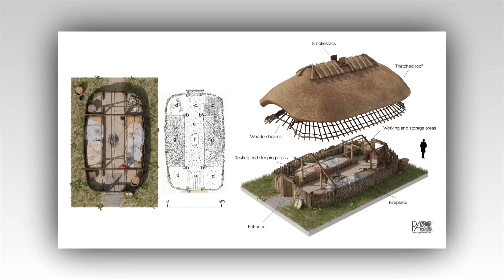🛡️Arquitectura VIKINGA 🛡️ ¿COMO eran las CASA de los VIKINGOS? - construcción 🛖 materiales 🛖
Te gusta la cultura VIKINGA?
En el video de hoy preparamos un informe sobre arquitecturavikinga , para entender mejor cómo eran las construcciones de este pueblo escandinavo 🏞 que exploró e invadió gran parte del mundo en la edad media. 🗺

Arquitectura PG 188 3